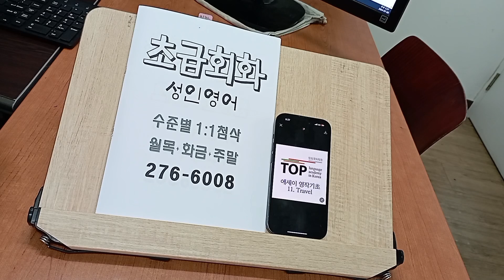전주어학원 직장인 성인영어회화 모임 전북대 스피킹 240705